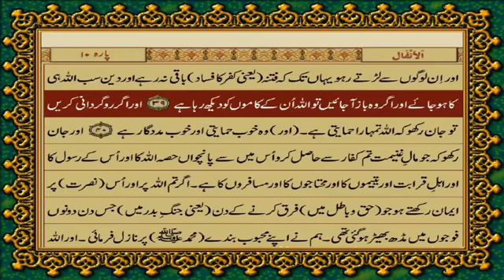Quran Para 9 Urdu Translation